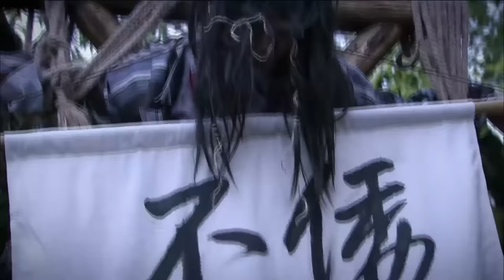傻小子身懷多種少林絕學，出手狂虐倭寇，大快人心 ✨ 功夫 | Kung Fu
NSLWX

浪子走天下 武侠 功夫 中国电视剧 Chinese Dramas#kung fu movie#kung fu fighting#khasi song#美女